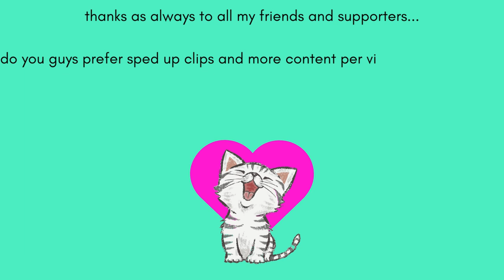meow meow #14| Little Big Snake Feeder Hunters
only just now, i realise i used same song in two videos. oops!
what can i say - is nice song :D

littlebigsnake feeder hunting :)